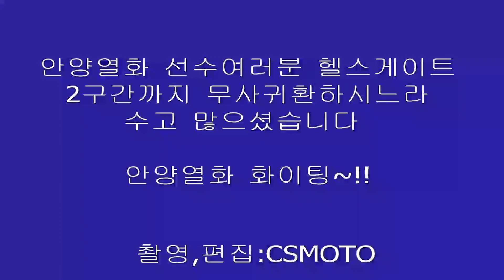헬스게이트 영상 안양열화도전기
험로위주로 준비된 오프로드레이스중 이번 헬스게이트 시합은 그야말로 어떤레이스보다
체력과 테크닉도 중요하지만 협동정신이 돋보인 레이스였다고봅니다
4인1조로 구성된 이번레이스에  첫출전한 안양열화 12번팀의 영상을 담아보았습니다.